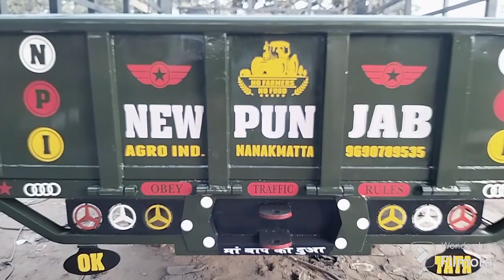new tralli by NPI nmt